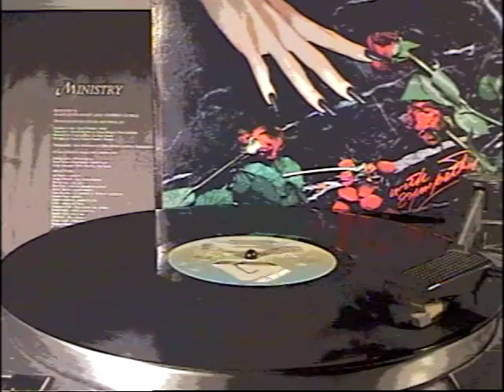MINISTRY - Here We Go (Filmed Record) Vinyl LP Album Version 1983 Al Jourgensen With Sympathy